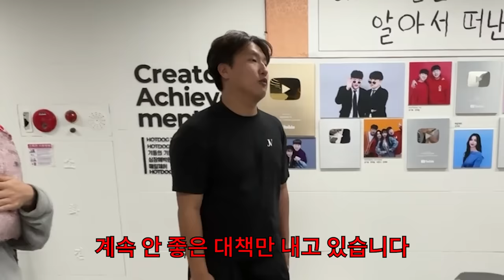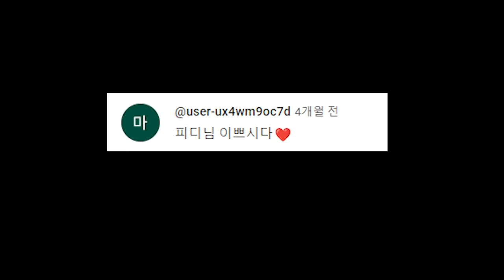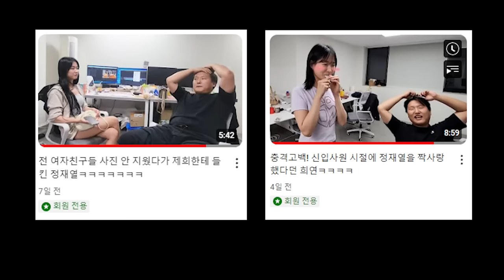한 번만 안아보자